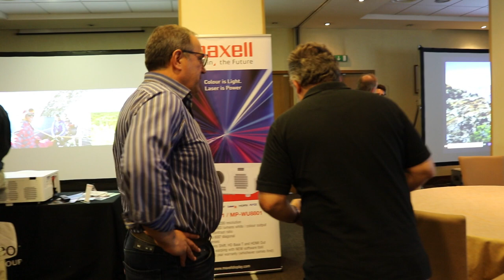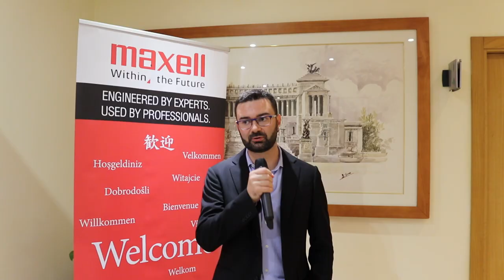Lorenzo Seneci per il Roadshow Maxell - Roma 16 Ottobre 2019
Lo scorso 16 ottobre abbiamo partecipato a Roma alla prima tappa del Roadshow Maxell, realizzato dal marchio giapponese in collaborazione con il distributore italiano Adeo Group.
Una giornata molto intensa e ricca di visitatori, come ci ha raccontato Lorenzo Seneci, product manager per Adeo Group, che ci ha mostrato le caratteristiche e le potenzialità dei nuovi proiettori laser MP-WU 5503 e MP-WU 5603; particolare attenzione inoltre alla famiglia di proiettori MP-WU8701 e MP-WU8801, che hanno in dotazione il software Projector Blending Tool, in grado di creare layout combinando più proiettori, con l'ausilio di una semplice fotocamera digitale, senza la necessità di dotarsi di un processore video.